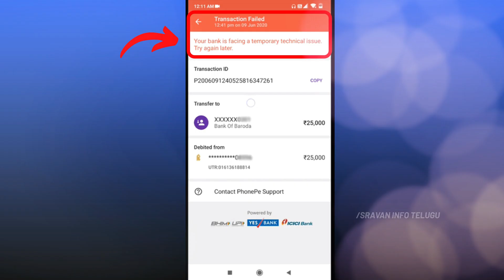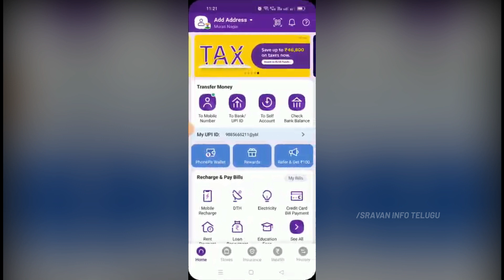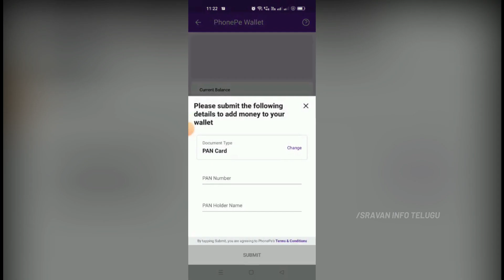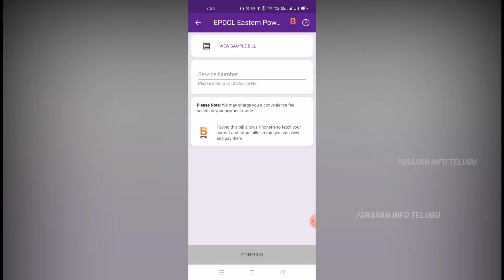How to activate PhonePe Wallet 2023 (in Telugu)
In this video, let’s discuss about PhonePe wallet activation in telugu. If you do this process you can add upto Rs.10,0000/- in your phonepe wallet. It is one time KYC process to get this Limit.

After watching this video, i am sure you can gain a good knowledge on PhonePe Wallet activation within minutes and you can make payments through this UPI from anywhere.
1. Personal Finance Course (PAID)